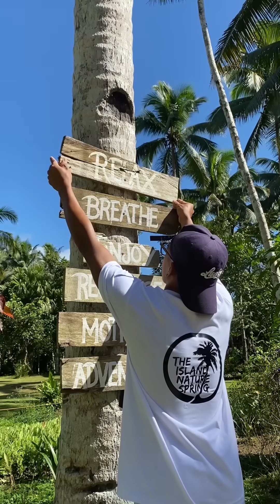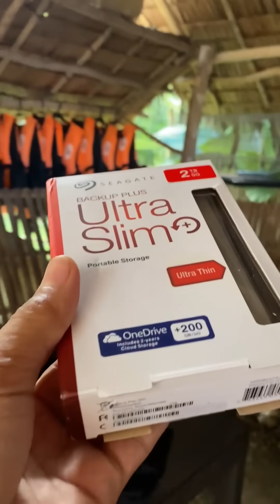ISANG BUONG ARAW!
Vesos! 💋